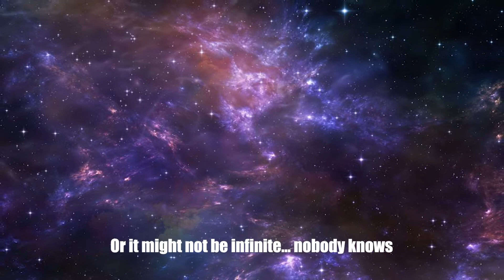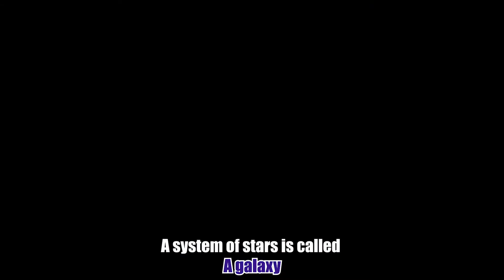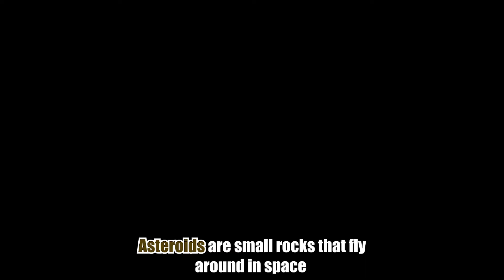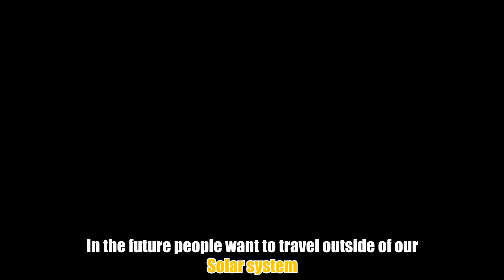ENGLISH LESSON Space Vocabulary (B1-B2)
Today we're going to learn some space vocabulary, such as:
Universe Galaxy Asteroid Planet Star Solar system Rocket Spaceship Spacesuit Astronaut Astronomer Aliens UFO Sun Earth Mercury Venus Earth Mars Jupiter Saturn Uranus Neptune Celestial body